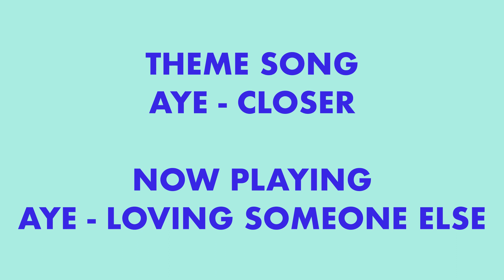MUDBLOOD 34 - NEW LODGE TUPAC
when you use the code MUDBLOOD